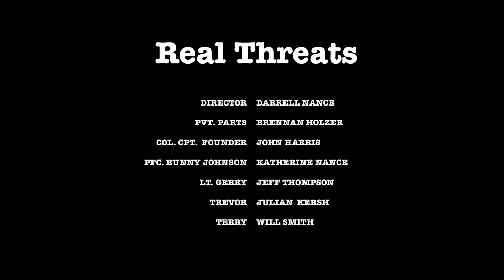"Real Threats" by Whale Wolves (Military Comedy)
Film title: Real Threats
Team: Whale Wolves
Assigned Genre: Military Comedy

This film was made as part of the 2020 Silly Scramble at the Sidewalk Film Center + Cinema.

We were unable to host an in-person screening due to COVID-19. Tickets for scramble screenings are usually $8. If you're able to support us while we're closed, we'd so appreciate it.